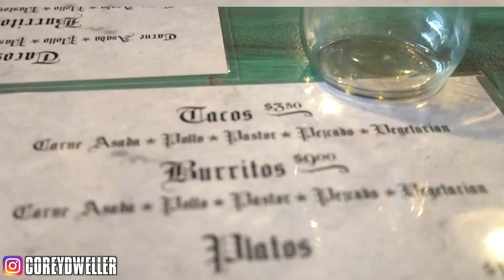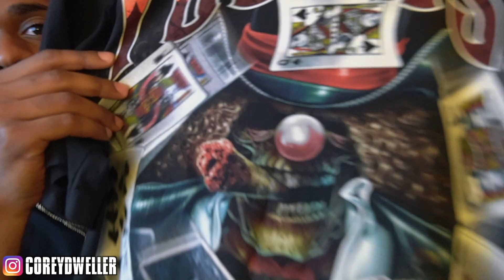VINTAGE SHOPPING IN CHICAGO!! + NEW PICKUPS, $300 T-SHIRTS?!